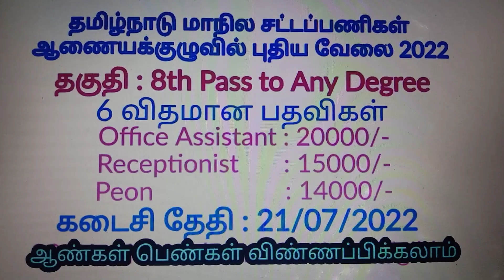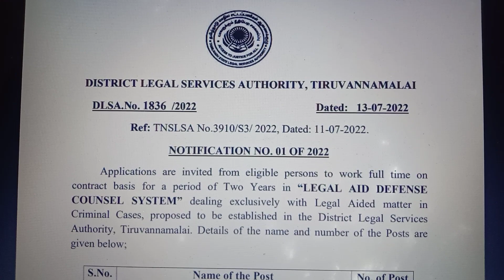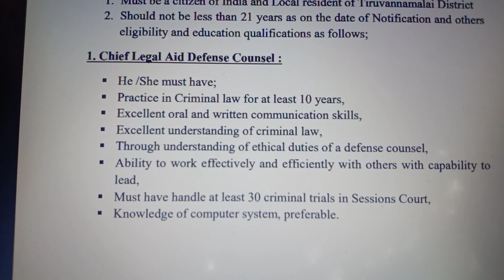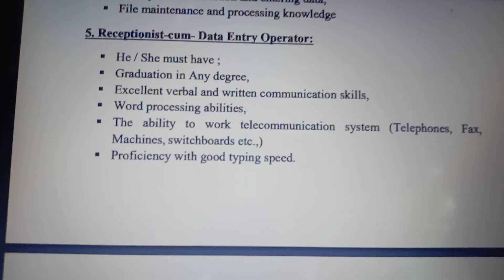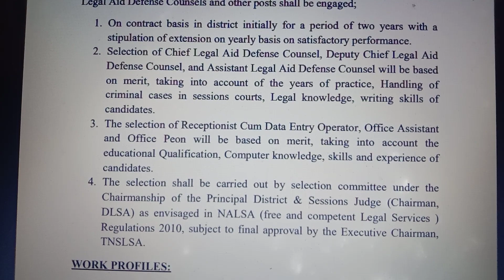தமிழ்நாடு மாநில சட்டப்பணிகள் ஆணையக்குழுவில் வேலை 2022| Government Jobs 2022| Job Vacancy 2022